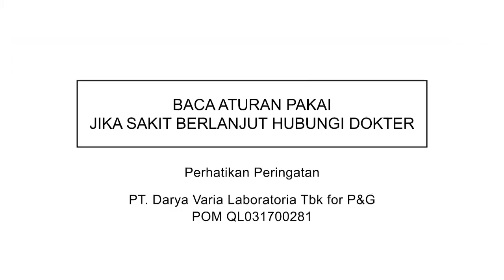Vicks VapoRub • Tangan Ibu Hebat • TVC Edisi 2024 • Iklan Indonesia 15 sec